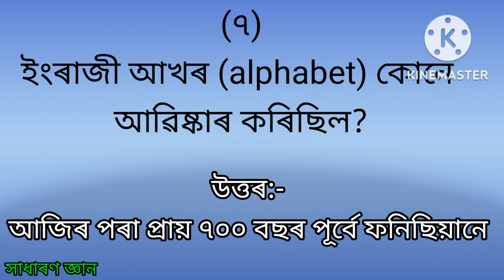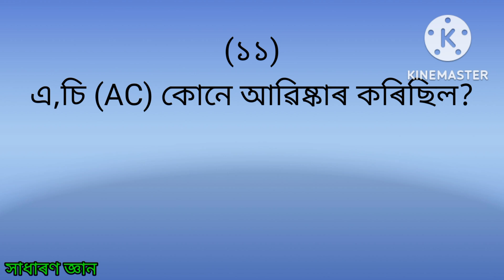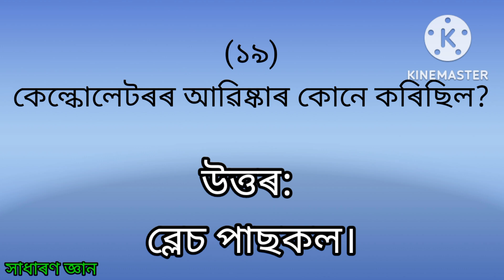কোনে কি আৱিষ্কাৰ কৰিছিল (খণ্ড -২) মহান আৱিষ্কাৰক সকল /skgyanmethod.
বিশ্বৰ মহান ব্যক্তি সকলৰ ভিতৰত কোন বিজ্ঞানীয়ে কি আৱিষ্কাৰ কৰিছে সেই বিষয়ে আমি সকলোৱে জনাটো বহুতেই দৰকাৰী । এই video টোত এই বিষয়েই সকলোৱে বুজি পোৱাকৈ আজি আমি (খণ্ড - ২)  আলোচনা কৰিছোঁ । আশা কৰোঁ video টো শেষ লৈকে চাব ।

thank you🤗🤗_________